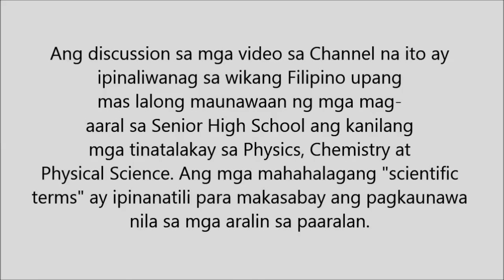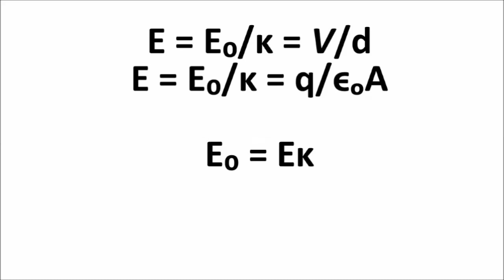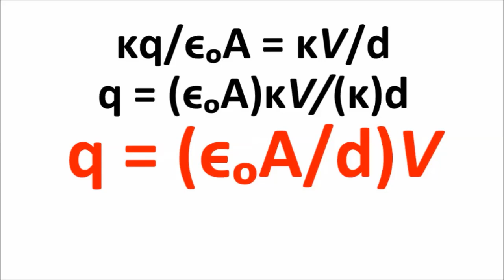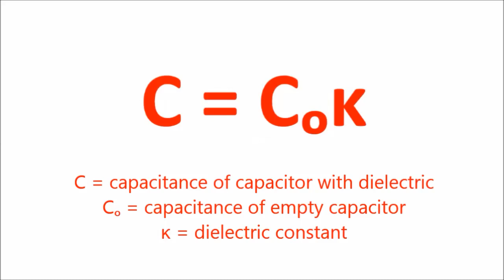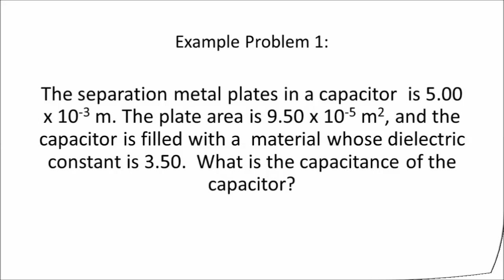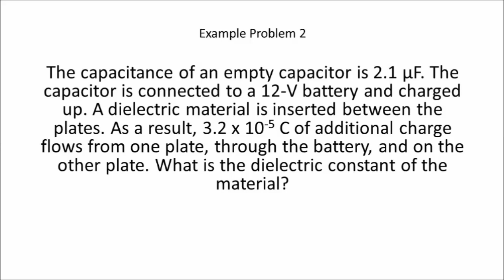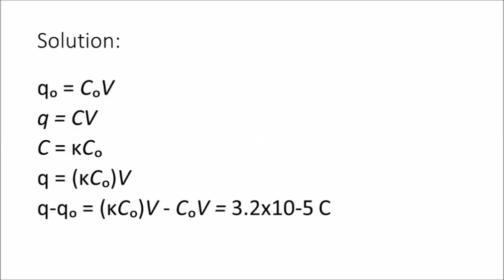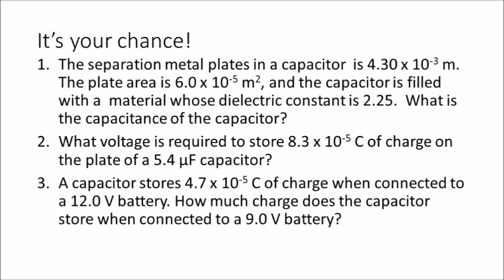CAPACITORS AND DIELECTRICS Part 2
Learning Competency:
Describe the effects of inserting dielectric materials on the capacitance, charge, and electric field of a capacitor.STEM_GP12EM-IIId-29